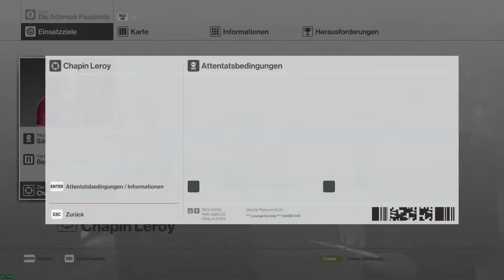HITMAN [Linux] [Targed] - Die Adamoli Faszination [Let's Play] - Folge 5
+++ Let's Play Hitman on Linux +++

=== Infos ===

Spiel : Hitman
Publisher : IO Interactive A/S, Feral Interactive (Linux), Feral Interactive (Mac)
Entwickler: IO Interactive A/S, Feral Interactive (Linux), Feral Interactive (Mac)

=== Gaming Rig ===

OS: openSUSE Tumbleweed (Linux)
RAM: 16 GB Corsair Vengance DDR-4
GPU: 2x Palit GeForce GTX 1080 Dual OC
CPU: AMD Ryzen 7 1800X
Mainboard: MSI X370 SLI PLUS

=== Software ===

Recorder: SimpleScreenRecorder
Videoeditor: Kdenlive
Audiorecorder: Audacity

=== Z-Ray ===